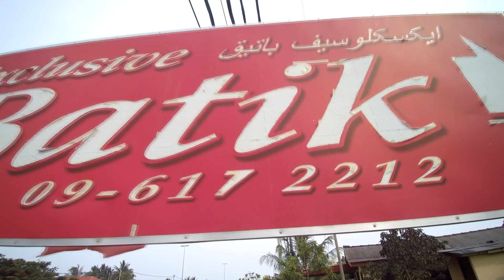EXCLUSIVE BATIK (TIE & DYES)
STUDENT INSTITUT KRAF NEGARA
PRAKTIKAL 2019
EXCLUSIVE BATIK SDN BHD KUALA TERENGGANU